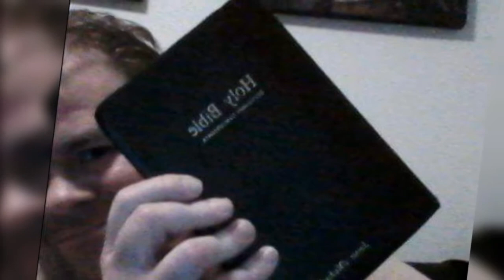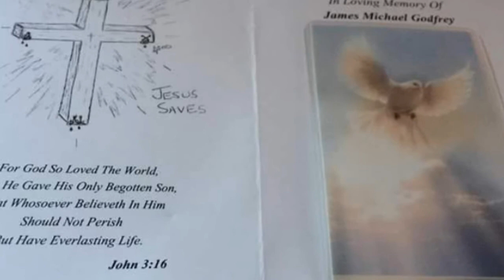JAMES MICHAEL GODFREY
A tribute to a great man who done a good fight and now with the Lord. THANK YOU JAMES. You will be missed